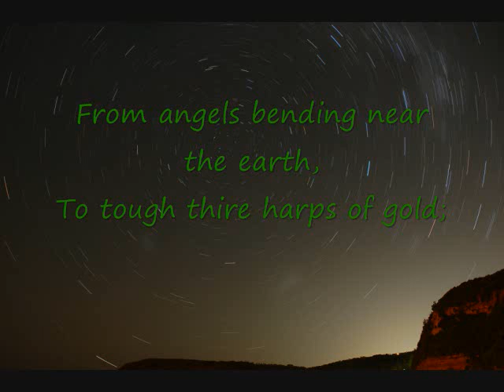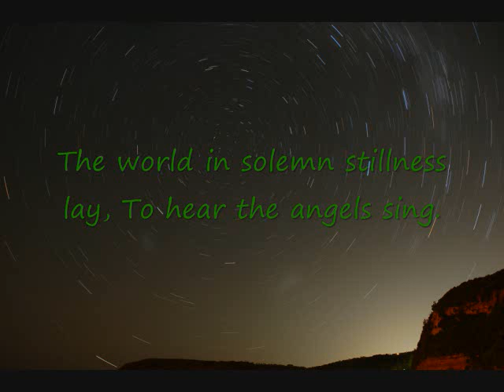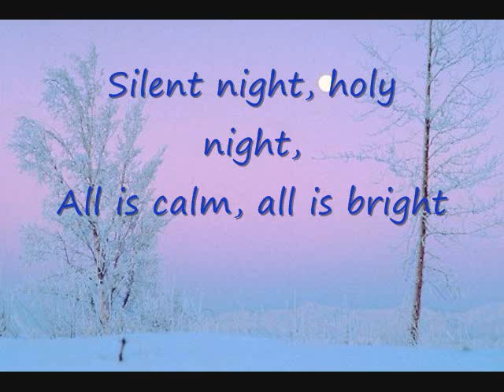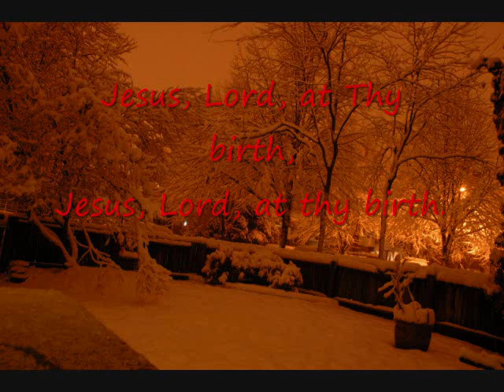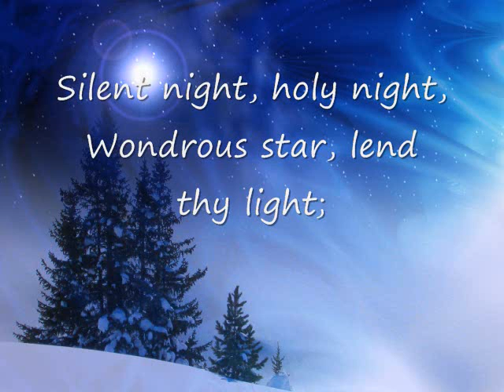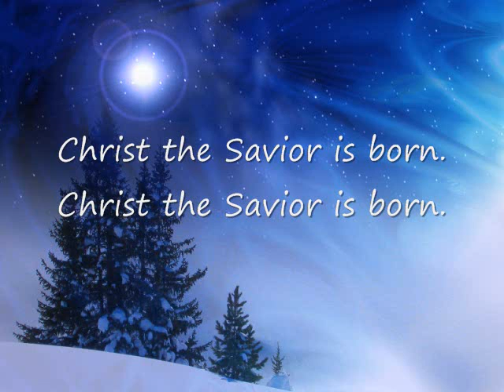It Came Upon The Midnight Clear~Silent Night